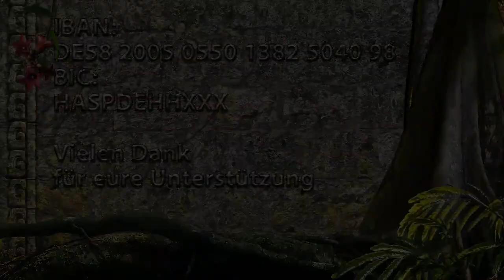Die okkulte Musikindustrie (Zu Gast bei Charles Fleischhauer, mit Tilman Knechtel)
Zu Gast bei "Charles Fleischhauer - Geheimnisvolle Geschichte", sprechen "Tilman Knechtel - Trau keinem Promi" und ich, über okkulte Hinweise innerhalb der Musikindustrie. Erstmalig im Internet, gebe ich konkretere Hinweise auf das so oft von Promis gezeigte "666-Hand-Symbol", auch "Ok-Hand" genannt.

Hier kannst du meinen Kanal (als Freund) unterstützen (bitte "Schenkung" als Betreff angeben ):